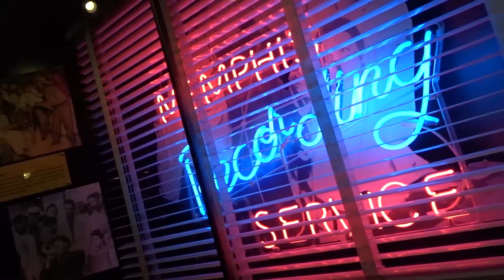BUBSKE IN AMERIKA! [TRAILER]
♦ Wanneer upload ik?
- Elke Woensdag en Zondag om 12:00

- Mijn naam is Bob, ookwel bekend als Bubskebobbie. 17 jaar oud en ik maak in mijn vrije tijd YouTube video's.

♦ Waarmee film ik?
Sony wx500
2x Dji phantom 3 advanced
Logitech c920
Action cam (1080p)

♦ PC specs:
Intel Core i7 6700k @ 4.00GHz
KINGSTON 16 GB DDR4 @ 2666MHz
MSI Z170A SLI PLUS (SOCKET 1151)
MSI 1050 (2 GB) ASUS 6670 (1 GB)
126 GB  Sanddisk SSD (SATA)

♦ Vragen?
- Zet ze onder de video's of benader me via Social Media.

♦ Ideeën?
- Heb je een leuk idee voor een nieuwe video? laat het me weten!